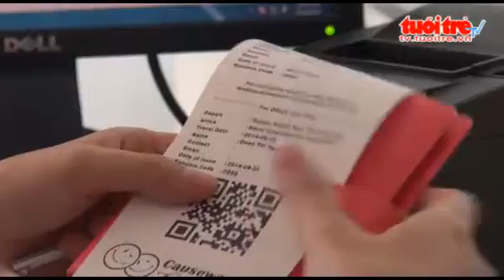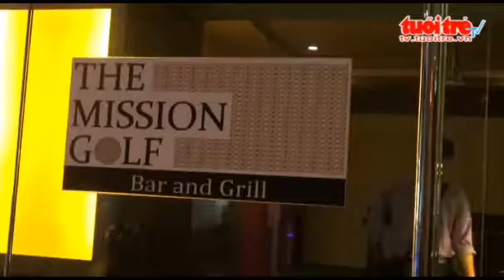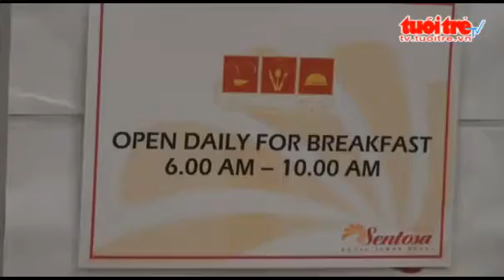Di du lich o Johor Bahru